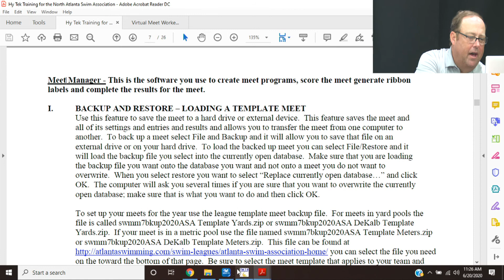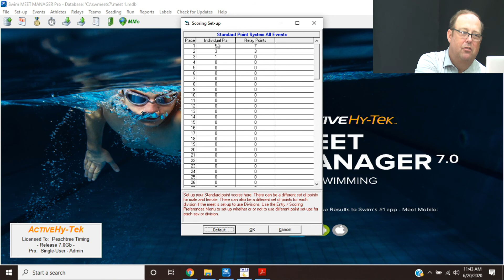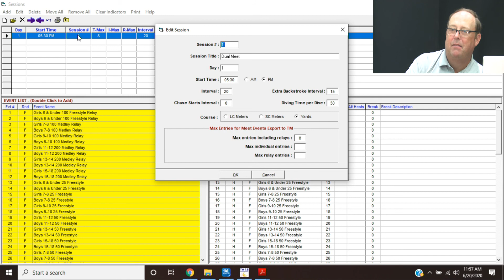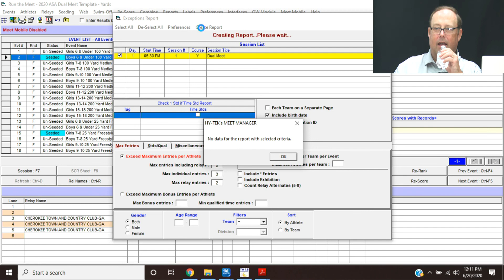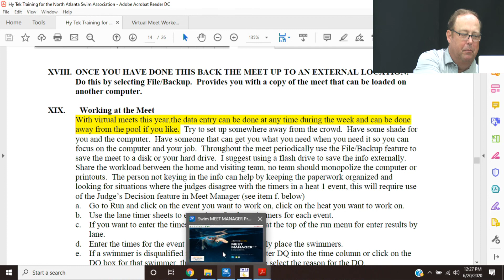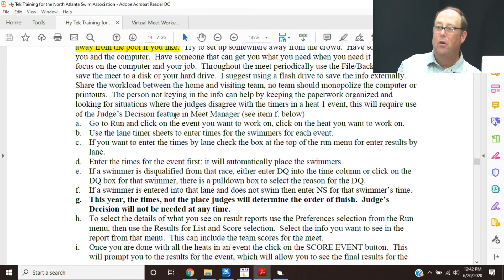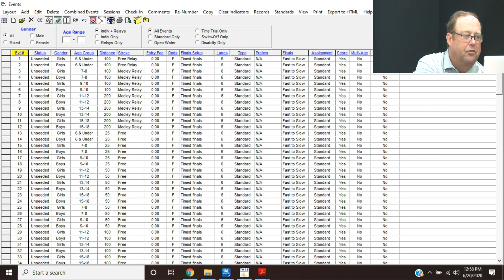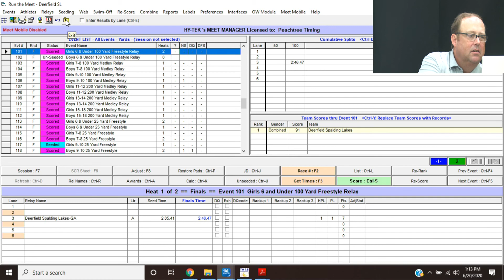Meet Manager 2020 Virtual 1